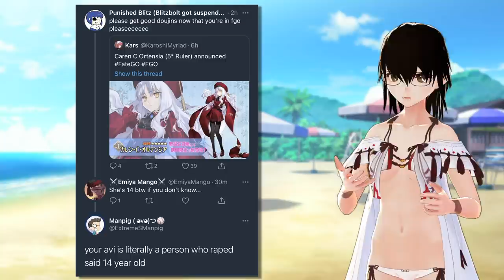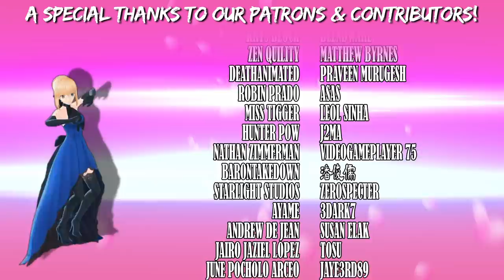Medea's Cauldron of Fate Memes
Memes are great, but Fate Memes are even better!